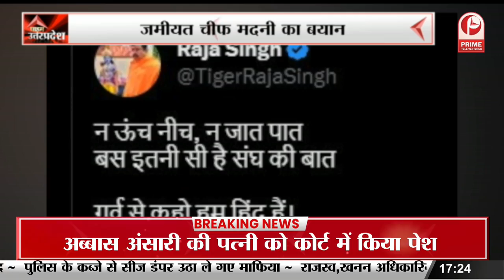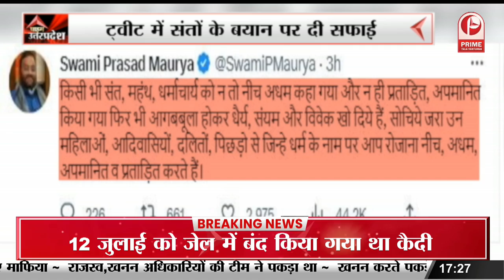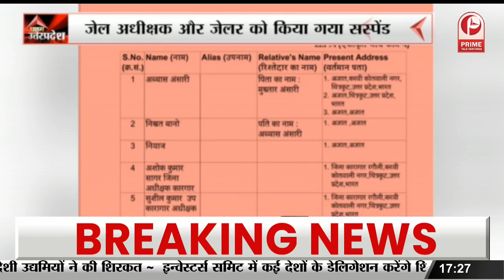जमीयत चीफ Maulana Mahmood Madani ने BJP और RSS पर साधा निशाना || Prime Tv